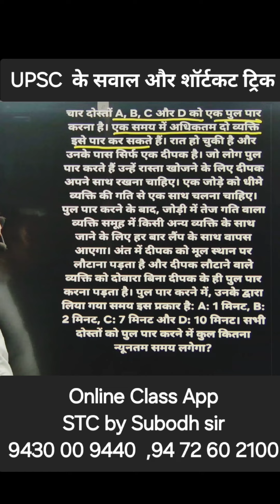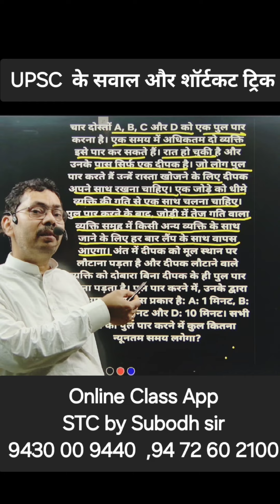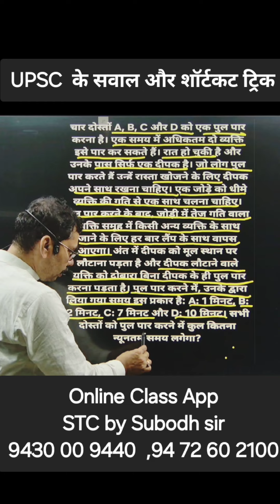UPSC Questions with shortcut tricks 🤓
I believe there's no substitute for hard work and dedicated preparation when it comes to the UPSC exam. Shortcut tricks might seem appealing, but true success lies in deep understanding and conceptual clarity. 📚 Focus on building a strong foundation in each subject, develop analytical thinking, and hone your answer writing skills. Remember, the journey of UPSC preparation is as important as the destination. Best of luck!